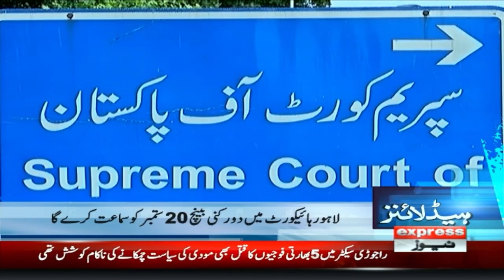Transport Fares Increases | News Headlines 7 PM | 15 Sep 2023 | Express News